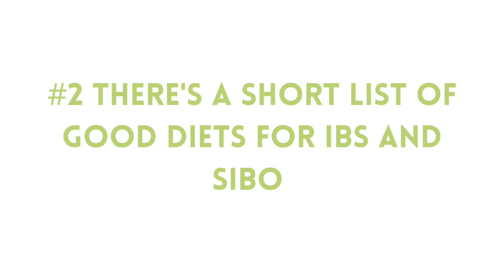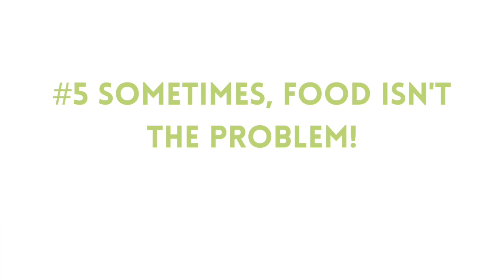How to Find the Right Diet for IBS and SIBO: GET CLARITY!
How to Find the Right DIet for IBS and SIBO: GET CLARITY// In this video, I share 5 key tips for people who are looking for the best diet for IBS and SIBO to control your symptoms. This includes tips if you’re looking for a diet for IBS with diarrhea, IBS with constipation, or the best diet for SIBO. This video can help you figure out how to eat to relieve IBS and heal your gut.